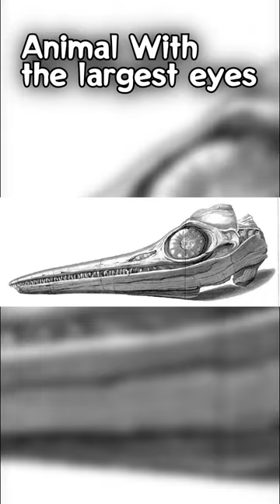The Animal with the Largest Eyes Ever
In this I talk about the animal with the largest eyes ever discovered, the Temnodontosaurus a genus of ichthyosaurs